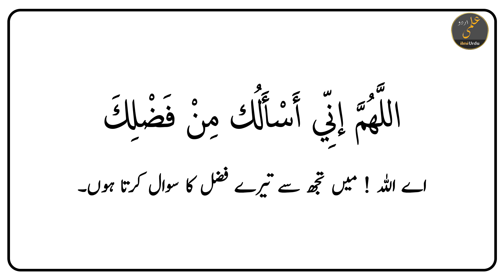Murgha Raat Ko Azan Kiyun Deta Hai | Murgh Ki Baang Ki Dua | Ilmi Urdu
Raat ko Murge ki Awaaz, Gadhe ki awaz sunai de ya raat ko kutta bhonke to konsi dua parhen. Logon ne is sunnat par amal karna chorr dia hai.